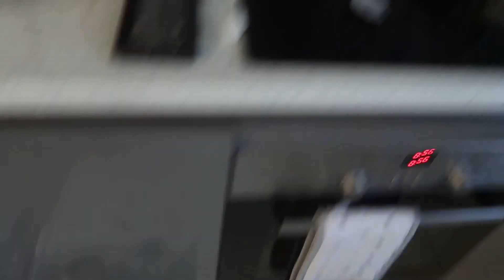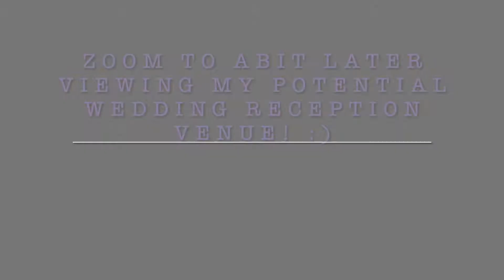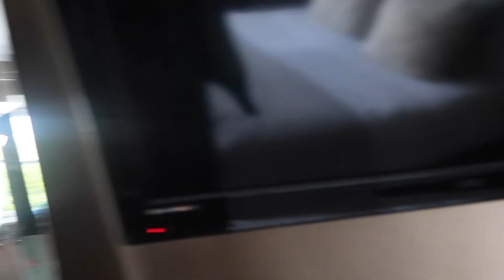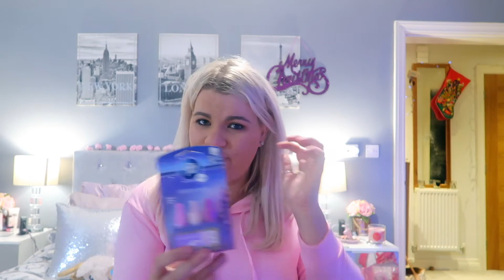Visiting my reception venue and HUGE homeware haul! | VLOGMAS DAY 2!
Lighting: 2 Softbox lights and Natural Lighting

Snap Chat- @Alix-leighxxx

See you very soon! xox